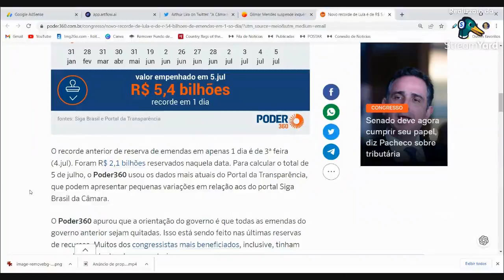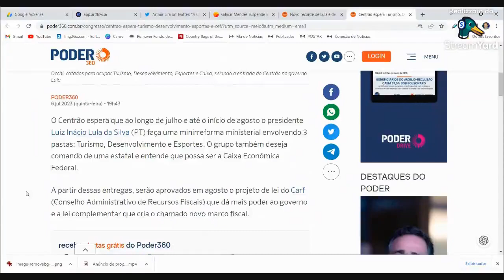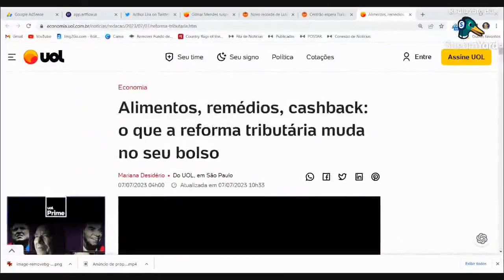Centrão colhe as emendas e quer mais ministérios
Base aliada pequena obriga o governo a ceder ao Centrão comandado por Arthur Lira. Grupo até o momento não se deu por satisfeito e quer controlar pedaços maiores do orçamento federal. Votação da reforma tributária gerou um recorde na liberação de emendas para os parlamentares e partidos.